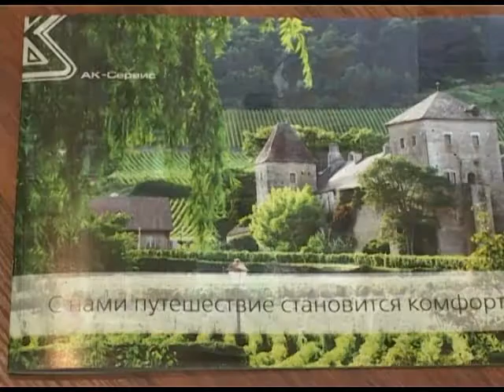В Сочи открылись выставки: «Индустрия гостеприимства и развлечений» и «ЭкспоФуд» Новости 24 Сочи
Организатором выступила Выставочная компания «Сочи-Экспо». Торжественное открытие состоялось в новом выставочном центре у Морпорта.
Сочи. Новости.
Телеканал Эфкате.